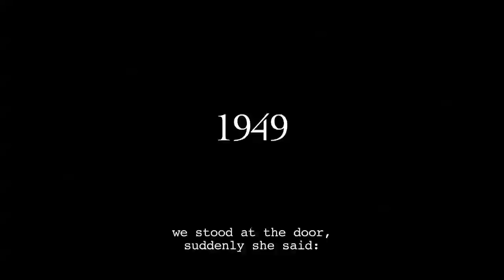TONIA AND HER CHILDREN - trailer (goEast 2012)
TONIA I JEJ DZIECI / TONIA AND HER CHILDREN / TONIA UND IHRE KINDER
Director: Marcel Łoziński
Poland 2011
goEast Film Festival 2012 - Competition - documentary

Two people sitting at a table in a darkened room, letters and photographs spread out in front of them. The siblings Werka and Marcel have sat down to re-visit the past and examine a chapter in their traumatic childhood. Their mother Tonia, a Polish Jew suspected of anti-communist activities, was arrested in 1949, and was tortured and humiliated during her five years of subsequent imprisonment. The 11-year-old Werka was put into a children's home along with her 9-year-old brother. Visibly moved, the two adults now read extracts from interrogation transcripts and their mother's own letters and recollections, sometimes illustrated with old black-and-white photos and films. Tonia writes about the torture she experienced, but also her feelings of guilt. When her unexpected release from prison was announced, she initially refused to leave: after years of indoctrination she really believed she was culpable. Discussing their memories and emotions becomes a painful journey into the past for the brother and sister. Werka and Marcel talk about the loneliness of their childhood, how they felt angry with their mother for abandoning them, and about the conflicting emotions both experienced when re-united with a woman whose spirit had been broken.